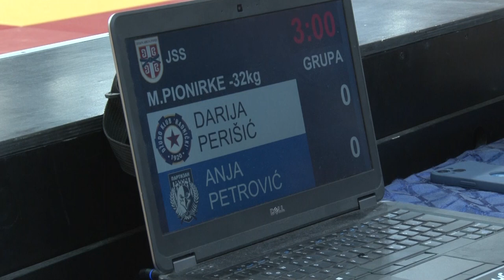Darija Perišić RAD Anja Petrović VML 1:0 -46kg